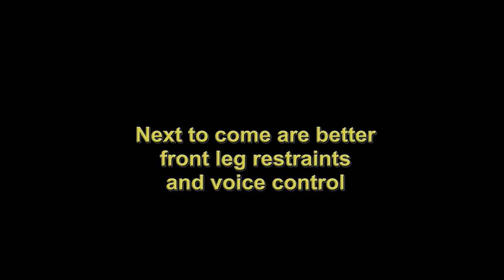sheep handler Sept 2015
I changed how the crate was tipped recently.  I was using a hydraulic rotary actuator before but I was having a difficult time getting the crate to tip in a consistent fashion.  Also the actuator although capable of tipping the crate required too much pressure to actually tip the crate.  A bigger rotary actuator would be needed to get a smooth consistent tipping action.  So I calculated how big of a hydraulic cylinder I would need to get a slow enough extension and retraction without restricting the oil flow.  I was getting temperature issues and pressure spikes.  This led me to simplify everything as much as possible getting rid of flow dividers,  pressure dividers,  counterbalance valves, etc..

I next need to come up with the perfect front leg restraints that rotate.   The problem is having the sheep's head supported by the table to make the sheep more comfortable there is not enough space for the leg restraints to clear the table.  BUT I have and idea that might work!